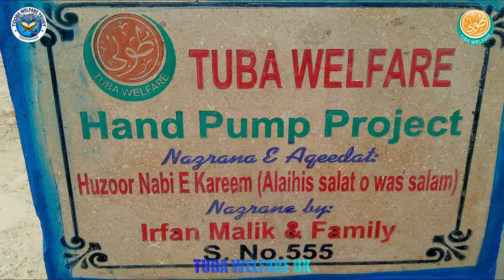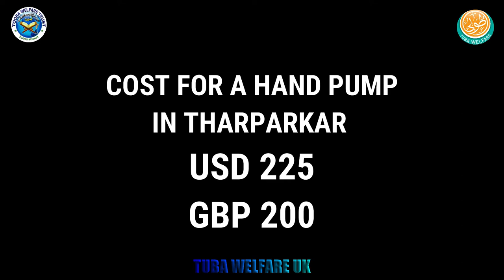HP 555 MALIK IRFAN